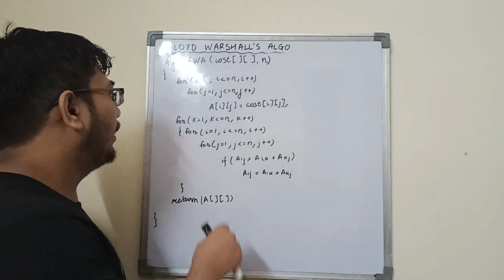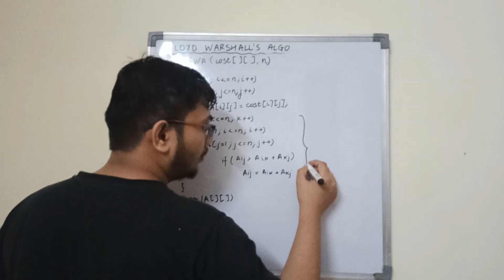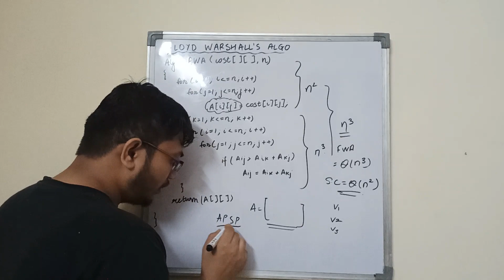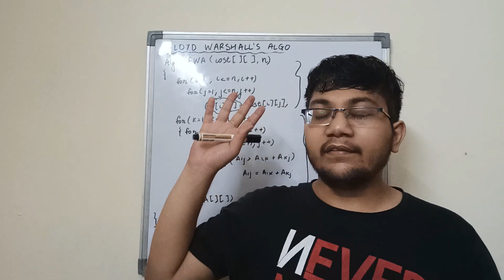Floyd Warshall's Algorithm(Part-3) || Algorithms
Floyd Warshal Algorithm